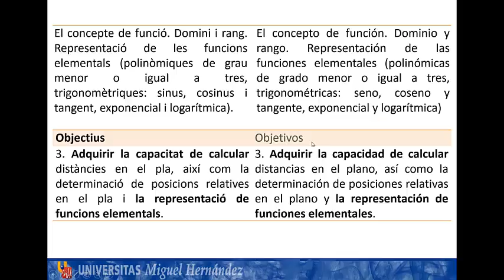LEC06 01 05 Funciones (umh16515 2015-2016)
Funciones.
Asignatura: Matemáticas.

MATEMÀTIQUES PAU+25